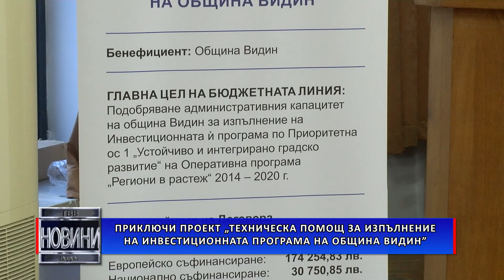Приключи проект „Техническа помощ за изпълнение на Инвестиционната програма на община Видин“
Приключи изпълнението на проект „Техническа помощ за изпълнение на Инвестиционната програма на община Видин“. В заседателната зала на Общинския съвет в нашия град се проведе и заключителната пресконференция по проекта.